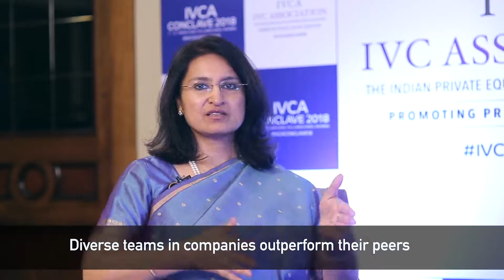IVCA Conclave 2018: Anjali Bansal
Anjali Bansal, Growth Investor and Mentor, talks about PE-VC industry outlook and what's been keeping her busy these days.